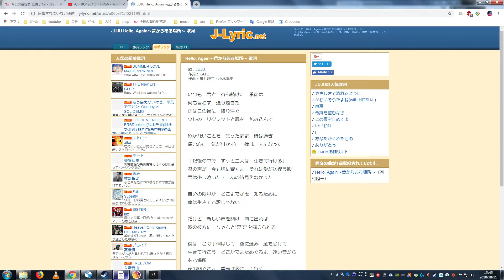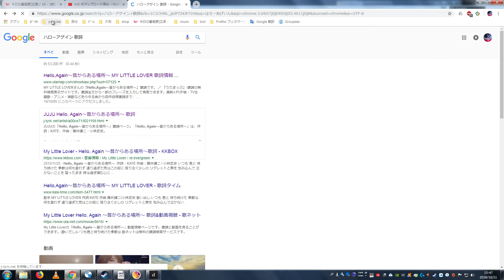【カラオケ】Hello, Again ～昔からある場所～ - My Little Lover - 2018 10 11